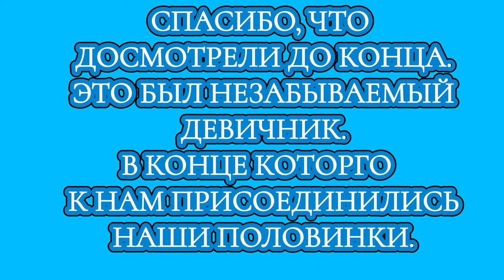Как развлекаются русскоязычные в Мерсине?Девичник Клуба Лучшей жизни.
Как развлекаются русскоязычные в Мерсине?
Девичник Клуба Лучшей жизни в Мерсине.
Мы покорили весь турецкий народ в парке.